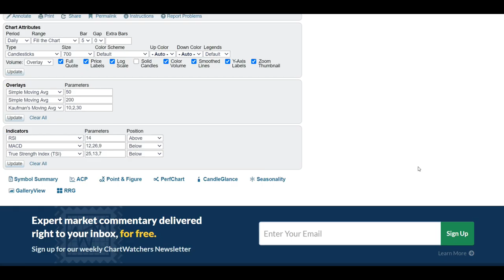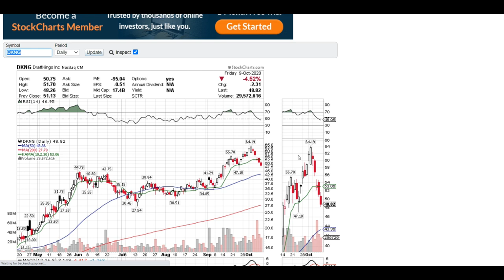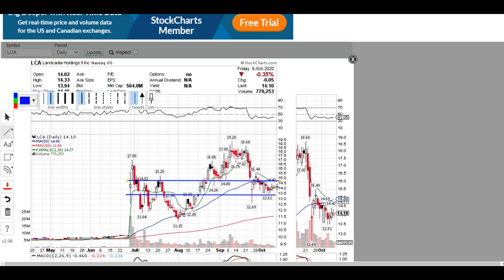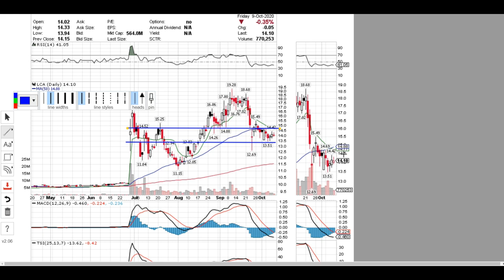Landcadia Holdings (LCA) Merger With Golden Nugget (GNOG) UPDATE!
Landcadia Holdings (LCA) announced its merger with Golden Nugget (GNOG) - here is an update on this stock - Enjoy! Add me on Instagram: Drmbardi

Get 2 Free Stocks on WeBull when you open an account and make a $100 deposit (Valued up to $1400):

My Favorite Credit Cards:
1. Chase Unlimited Rewards Card:

Landcadia Holdings and Golden Nugget expected to close in Q3.

Landcadia stock trades under (LCA). Golden Nugget stock merger has lots of investors excited about iGaming & online gaming industry as the world is changing not to mention the success of DraftKings, which went public via merger & is up over 200% this year alone.

Golden Nugget online gaming is part of a larger company called "Golden Nugget" and shares the same owner as the "Landrys" restaurants, which did 4B in revenue for 2019. Golden Nugget has 5 casinos in the US, but it's important to know that GNOG stock will not provide any equity to these business & is solely the online gaming business.

Unlike Draftkings, Golden Nugget is profitable, bringing in 11m in 2019. The merger with Landcadia holdings values GNOG Stock at an enterprise value of 745m, with a sub 700m market cap. Comparing this to Draftkings 11B market cap. This leaves Golden Nugget stock trading at a 2021 estimated revenue multiple of 6.1x. DKNG stock is trading at 15.2x Total enterprise value/Revenue.

Golden Nugget IPO stock is projecting a '19-'24 CAGR of 36%, compared to the 11B Draftkings at 34%. LCA stock IPO seems to be much much attractive on a pure valuation basis.

Golden Nugget and the igaming industry have been experienced a huge growth spurt, due to the closing of physical casinos, which leads to GNOG adding tons of users, which they do a very good job retaining. Over 50% of Golden Nugget online gaming stock's users are from before 2018.

Golden Nugget online gaming in only in New Jersey right now, which is the largest online gaming market, where they control 18% of the total market. Due to strict regulations regarding igaming and online gaming on a state-by-state basis, Golden Nugget is in a somewhat speculative and risky industry since there is always a threat of the government banning online gaming, which would lead online gaming stocks like GNOG to hurt badly.

GNOG stock has immediate plans to enter Pennsylvania and Massachusetts, which Golden Nugget says is a 2.5B dollar market combined with their current New Jersey market. Looking into the future GNOG stock says the total US market could be worth 22B, with all states allowing iGaming, so there is massive amount of growth potential.

Golden Nugget is focused on the "Pure Casino" style, traditional casino games like slots, craps, poker, and blackjack. This is where the biggest rush is coming from since a lot of people who like to sportsbet do it online, but people that gamble at casinos don't do it online. This means all the people who like to got to casinos and play games won't be able to and are potential new customers for Golden Nugget since pure casino accounts for 67% of the NJ iGaming market. iGaming users are also said to be 7x more valuable than sportsbook users, because of their faster reinvestment, longer session times, and higher disposable income.

Golden Nugget has delivered a 45% CAGR over the last 7 years for Gross Gaming revenue (GGR). During this time they have reduced advertising from 100% of their GGR in 2014, to less than 20% of GGR in 2020. They became EBITA positive in 2015, and have been growing EBITA every year as both their revenue is increasing & advertising costs are decreasing.

Resources:
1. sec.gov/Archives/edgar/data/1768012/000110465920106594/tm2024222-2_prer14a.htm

Make sure to always do your own research before making any final decisions on buying any stock.